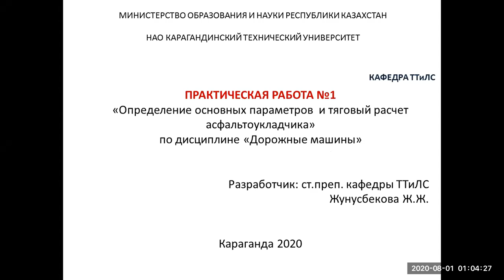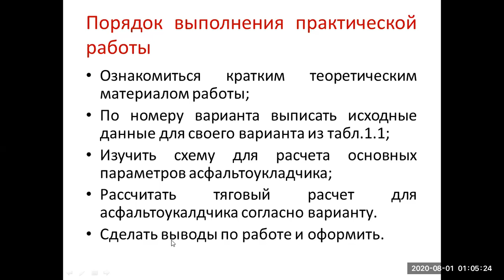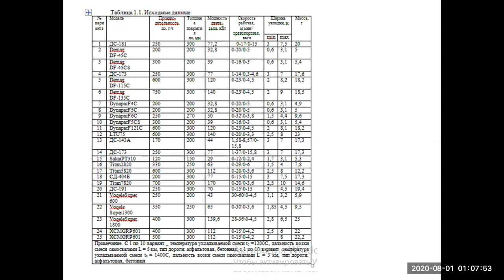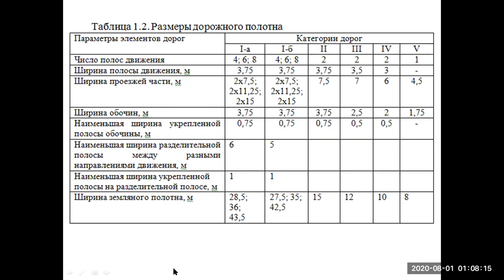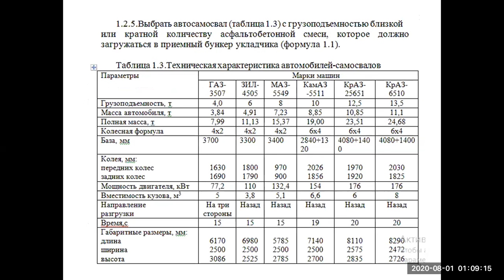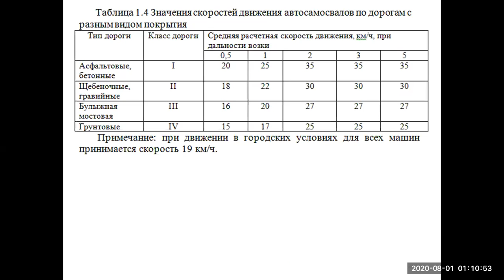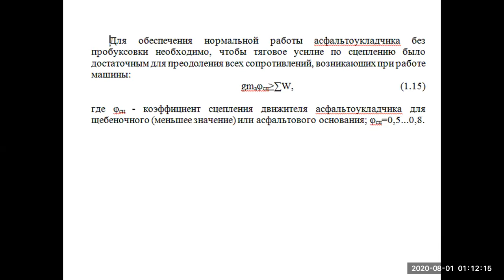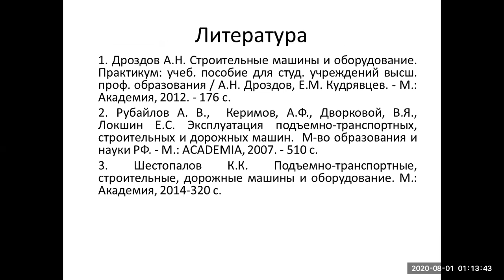Практическая работа 1 Определение основных параметров и тяговый расчет асфальтоукладчика